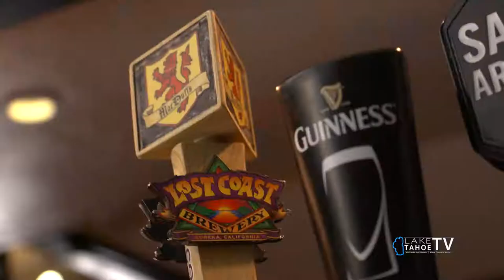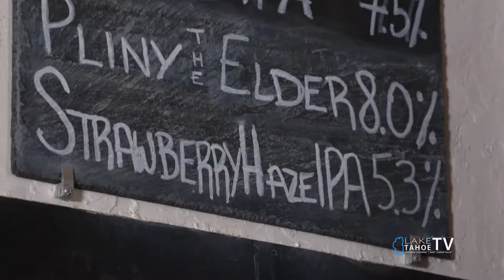Take1 - Tahoe Lifestyles & Dining Show: At McDuff’s Pub, with Chrystal Kennedy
The Tahoe Lifestyle and Dining Show lets you experience Tahoe’s dining scene a little more intimately. Tahoe and it’s surrounding areas have an excellent variety of restaurants, entertainment, and nightlife and you’ll be able to find the best of the best through our guide to the hottest dining spots in the area. This hour-long show highlights segments on restaurant ideas, cooking tips, the best wine and beverage spots and new trends in the dining industry.

Outside Television | Lake Tahoe Television "Broadcasting the Active Lifestyle.”

Do you want to advertise with us? Let our team go to work for you and build out your next digital campaign.
Regional Sales Manager & Partnerships
Coop
W: laketahoetelevision.net